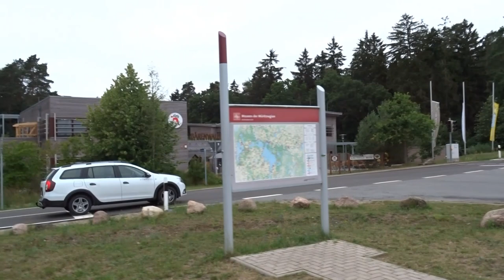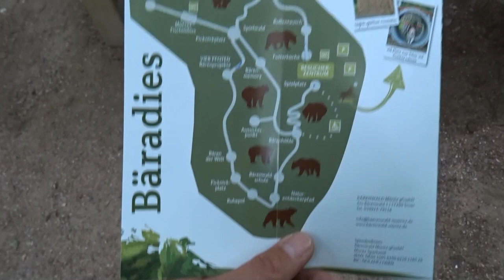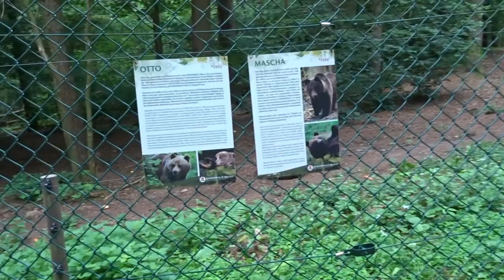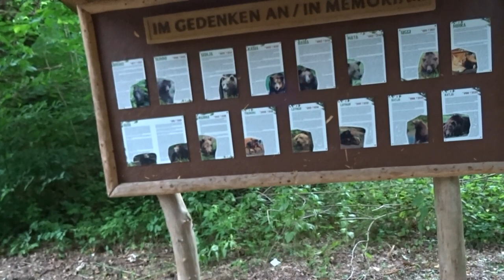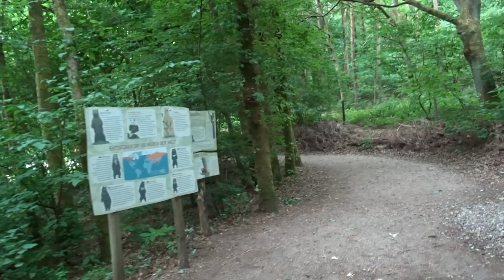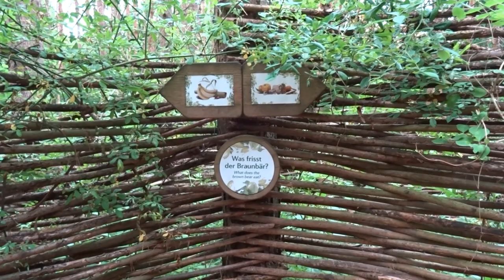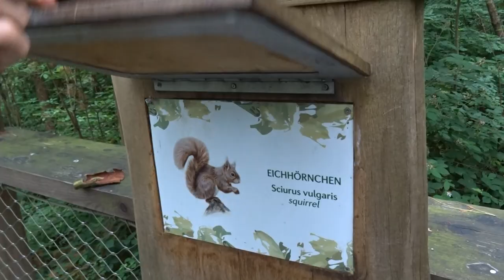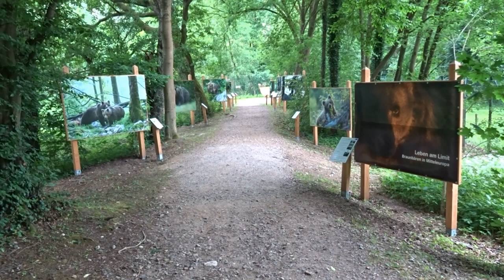Bärenwald Müritz Mecklenburger Seenplatte